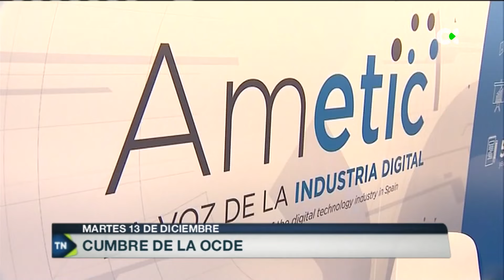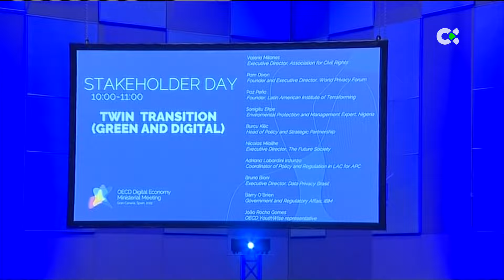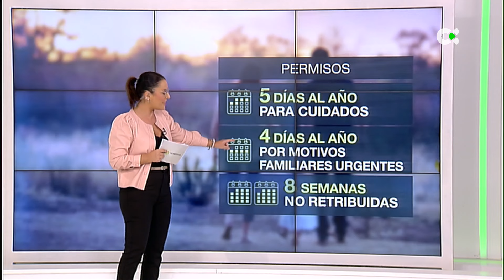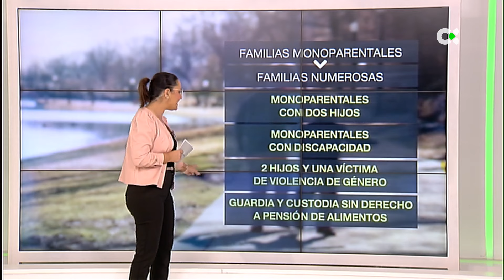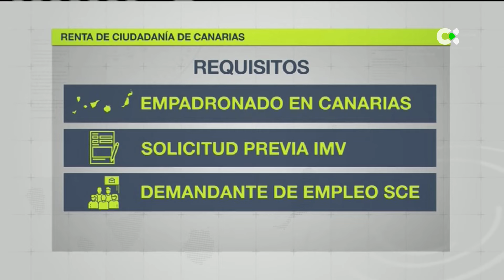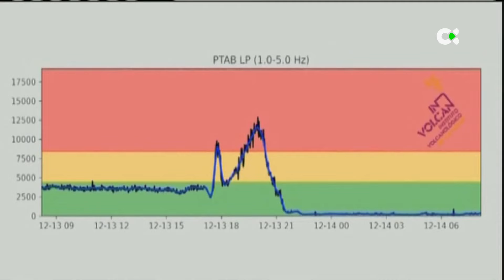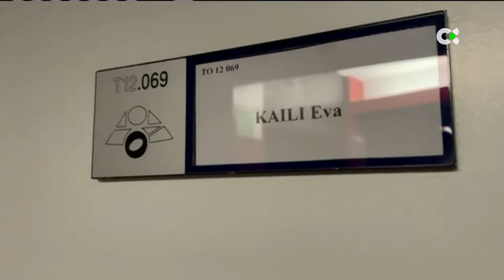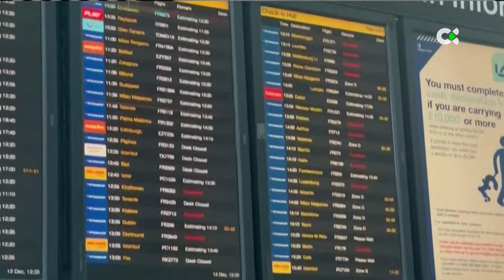Telenoticias 2 | 13/12/22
Son los principales titulares que deja este martes, 13 de diciembre de 2022, en TN2Canarias